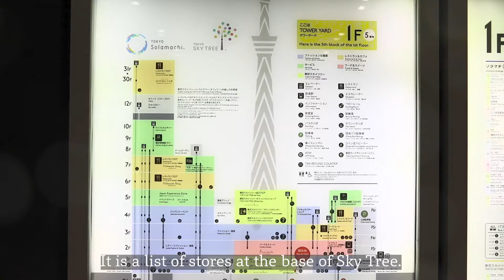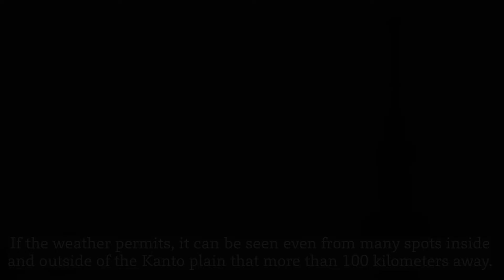World's tallest tower Tokyo Sky Tree / 世界一高いタワー 東京スカイツリー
ーーーーーーーーーーーーーーーーーーーーーーーーーーーーーーーーーーーーーーーーーーーーーーーーーーーーーーーーー
World's tallest tower Tokyo Sky Tree

《Equipment used》
Canon 5D Mark Ⅳ
Canon EF24-105mm
Canon EF7-200mm

《Location Spot》
Tokyo Skytree
Oshiage1-1-2
Sumida-ku
Tokyo

Komagata Bridge
Azumabashi1-12-15
Sumida-ku
Tokyo

Jukken Bridge
Narihira5-13
Sumida-ku
Tokyo

The height of Tokyo Skytree is 634 m.
Tokyo Skytree is almost twice as tall as Tokyo Tower.
Tokyo Skytree is the tallest tower in the world.
There are observatories at 350 meters and 450 meters above the ground.
There are some restaurants on the observation deck.
Tokyo Skytree is illuminated on particular dates.
It’s also illuminated when they commemorate the victims of natural disasters.
There are three illumination patterns, Iki, Miyabi, and Nobori.
If you are lucky, you can see the windowpanes being cleaned at 450 meters above the ground.
When you come to Tokyo sightseeing, please try climbing to Skytree.

Official YouTube account of SCOPE Corporation.
Our strength is not technology and high quality photos and videos,
Experience and proposal ability brought by achievements in a wide range of fields.

YouTube shows Japanese culture and traditions, manners, lifestyle,
sightseeing spots, Japanese food, trend etc.
We  deliver all the charms and the vastest information with our video technology.

Please leave a request for a video you want to watch in the comments.
Information panels are installed in various places in Tokyo.

世界一高いタワー 東京スカイツリー

《使用機材》
Canon EF24-105mm
Canon EF7-200mm

《撮影場所》
東京スカイツリー
東京都墨田区押上１丁目１−２

駒形橋
東京都墨田区吾妻橋１丁目１２−１５

十間橋
東京都墨田区業平５丁目１３

東京スカイツリーの高さは634mです。
東京スカイツリーは世界一高い塔で、東京タワーのほぼ2倍の高さがあります。
地上350mと450mの地点に展望台があり、展望台には飲食店がいくつかあります。
東京スカイツリーは特定の日にライトアップされ、
地震などで多くの人が犠牲になったときにもライトアップされます。
「粋（いき）」と「雅（みやび）」と「幟（のぼり）」という3種類のライティングパターンがあります。
また、運が良ければ、地上450mでの窓ガラスの清掃を見ることができます。
東京観光に来た際は、スカイツリーに是非登ってみてください。

株式会社SCOPEの公式YouTubeアカウントです。
弊社の強みは技術力、品質の高い写真と映像だけでなく、
幅広い分野での制作実績がもたらす経験と提案力です。

YouTubeでは、日本の文化や伝統をはじめ、マナー、生活習慣、観光スポット、日本食、流行などあらゆる魅力、最新情報を弊社が得意とする映像技術でお届けします。

日本の知りたい情報や、見たい動画のリクエストがございましたらコメント欄にお願いします。